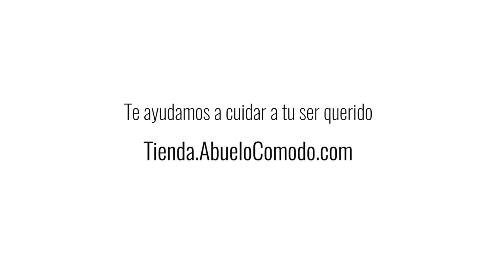Timbre para adultos mayores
Presiona un botón y emite un sonido para llamar a cualquiera de tus seres queridos. ¡Se opera totalmente a control remoto!